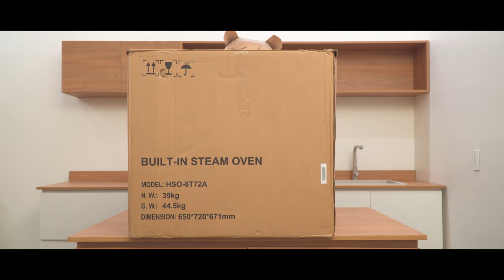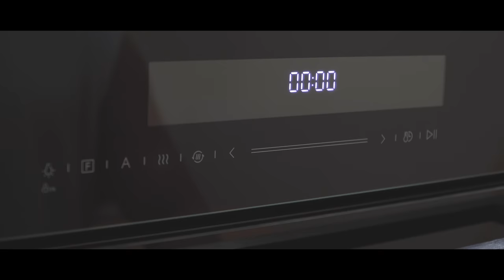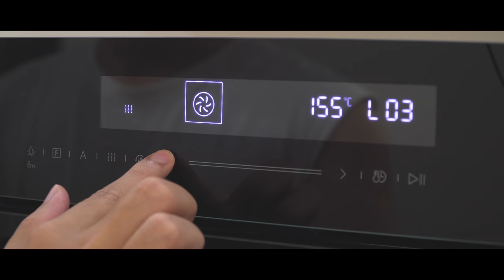Steamed Sponge Cake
How To Make Purple Sweet Potato Steamed Cake Recipe [ASMR]
 蒸しケーキ の作り方 [Eating sound]
Đây là thông tin 2 món đồ mà mình sử dụng trong video nhá:
- Lò nướng kết hợp hấp âm tủ series 800 nằm trong BST lò nướng 2021 mới nhất của Häfele
Ngoài ra mọi người có mua sắm dễ dàng hơn với loại ưu đãi cuối năm tại đây của Hafele nha
●● Recipe (レシピ):
- 100g Purple sweet potato
(紫芋)
- Steam for 15 minutes
(蒸す15分)
- 100ml Milk
(牛乳)
- 3 Egg yolks
(卵黄)
- 20g Vegetable oil
(サラダ油)
- 100g Purple sweet potato puree
(紫芋のピューレ)
- 50g Cake flour
(薄力粉)
- 3 Egg whites
(卵白)
- 55g Sugar
(蒸す50分)
All the recipes and dishes I have made are referenced and learned on the internet, youtube, google... I'm not the first to make them, not the first to create a certain dish. . I just change the ingredients to make the dish suit my taste. And I just hope my video has an easy way to communicate so that you can successfully make the dishes that you like. If anything bothers you, I sincerely apologize.
And the last thing I am not a professional chef. I'm just a normal person, thank you.
Trans:
1. 찜 케이크 만들기
2. Bánh Bông Lan Khoai Lang Tím Hấp siêu mềm mại~
3. kue kukus
4. เค้กไข่ไต้หวันนึ่ง นุ่มฟู
5. 蒸蛋糕做法
6. स्टीम्ड मिल्क केक नरम और फूला हुआ | नो मिक्सर नो ओवन
7. كعكة على البخار
8. buğulanmış kek